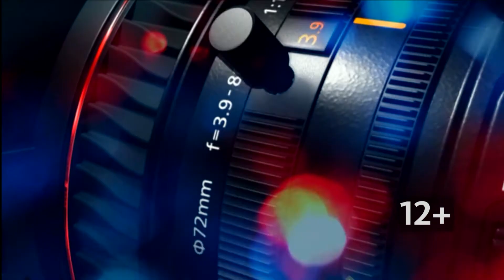В Алтайском крае появилась команда мастеров по настольному теннису